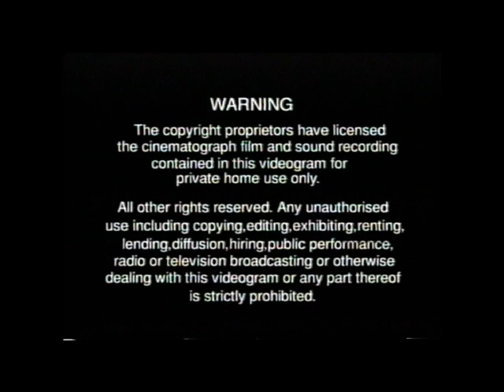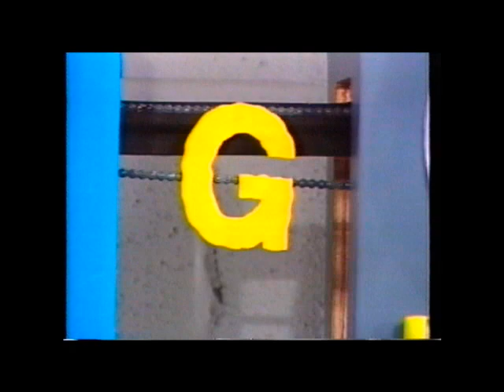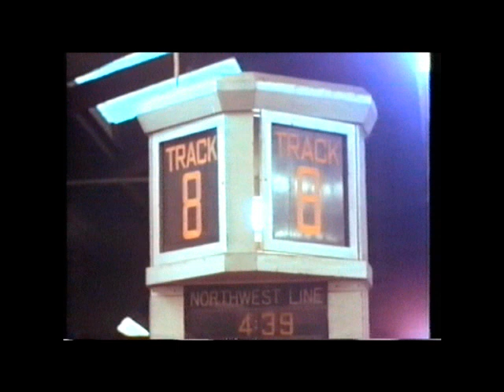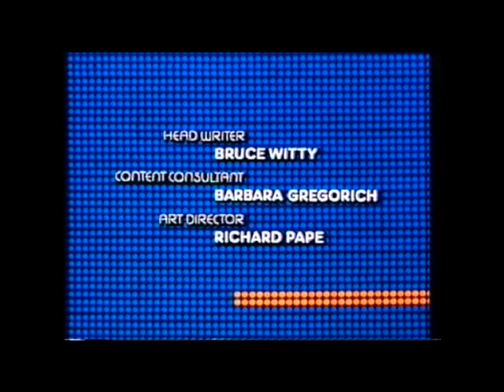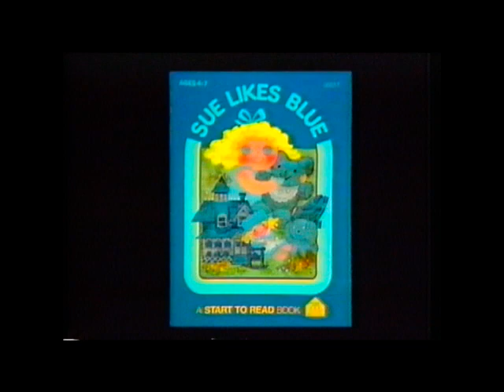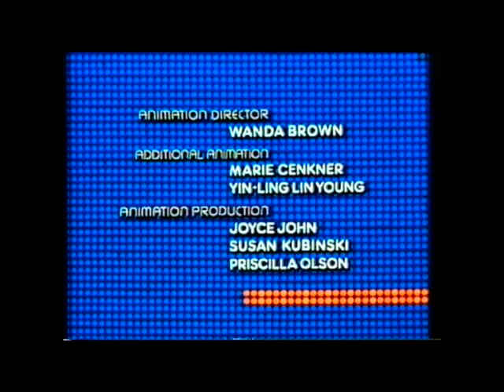School Zone Big Letters & Colours [VHS]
The School Zone Start to learn series helps to educate the child from preschool to prep school on all basic learning skills ranging from language & numbers to shapes & colours.

Each video is composed of a number of short segments & makes use of a number of techniques, such as images, music, colour & movement to capture the child's attention & interest.

this video was Produced for School Zone by Panatrope, inc.